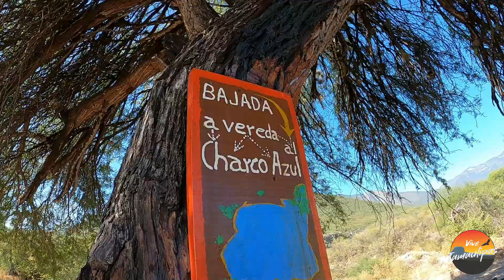JAUMAVE TAMAULIPAS SUS GORDITAS Y AREAS NATURALES /VIVE TAMAULIPAS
Amigos les compartimos este video donde pueden recorrer algunos lugares de Jaumave Tamaulipas espero les guste y no olviden suscribirse al Canal y darle like y lo mas importante activen la campanita.